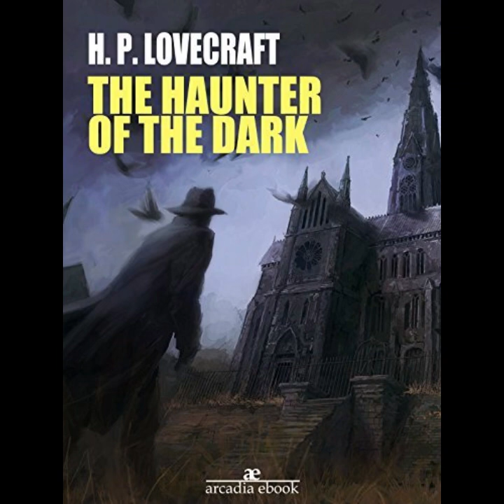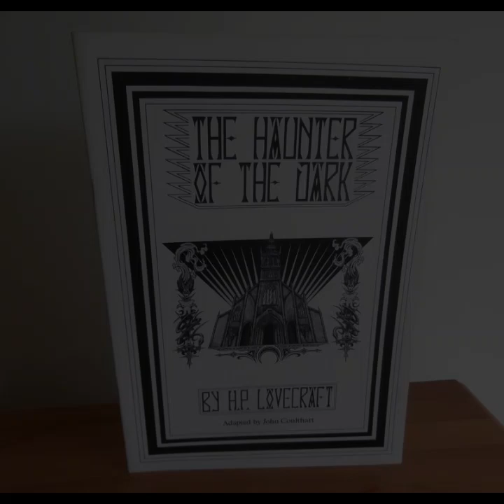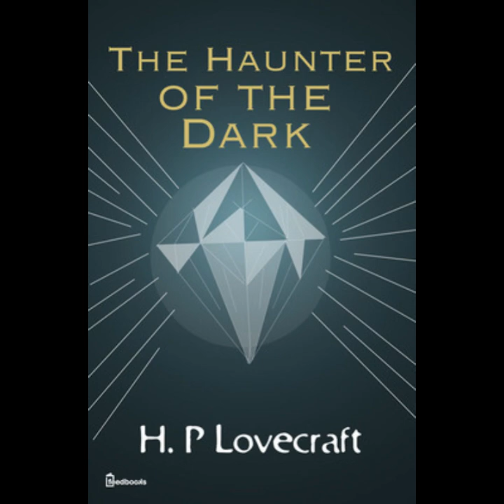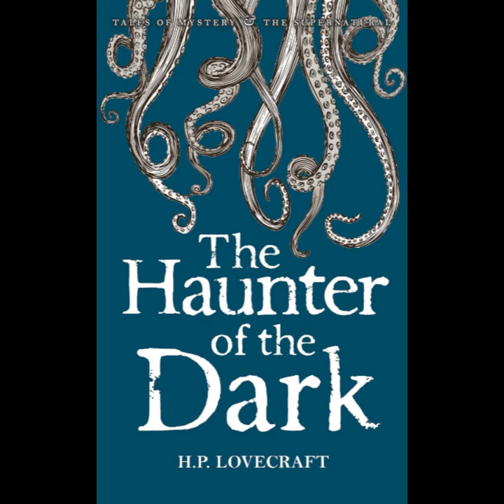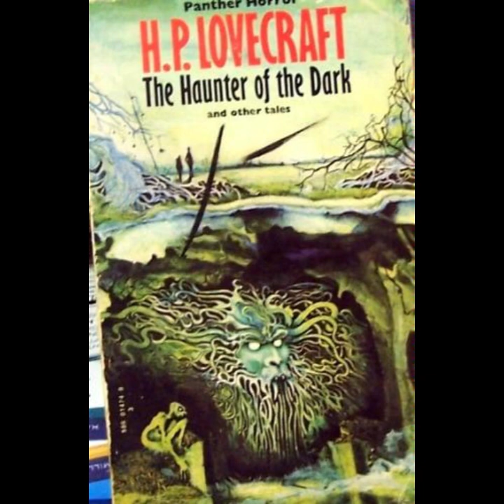"The Haunter of the Dark" By H.P. Lovecraft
"The Haunter of the Dark" by H.P. Lovecraft is a chilling tale that delves into the realms of cosmic horror, a genre in which the unknown and incomprehensible pose existential threats to human sanity and existence. Lovecraft, a master of this genre, employs his trademark style of atmospheric buildup and psychological terror to craft a narrative that lingers long after the story ends.The story unfolds in Providence, Rhode Island, where Robert Blake, a young writer fascinated by the occult, discovers the ominous history of a decrepit church tower looming over the city. This structure, known locally as the Starry Wisdom Church, becomes the focal point of Blake's obsessive investigations into the dark forces rumored to dwell within. Lovecraft's descriptive prowess paints a vivid picture of the eerie atmosphere surrounding the church, evoking a sense of dread that intensifies with each revelation.Central to the narrative is the mysterious artifact Blake uncovers—a forbidden stone, seemingly a portal to other dimensions, left behind by the ill-fated Robert Marsh, a previous tenant of the church who met a gruesome end. As Blake delves deeper into the secrets of the stone and its connection to the ancient cult of the Haunter of the Dark, he unwittingly invites perilous forces into his life. Lovecraft's narrative skillfully blends elements of supernatural horror with psychological suspense, as Blake's rational mind struggles to comprehend the unearthly phenomena unleashed by his investigations.The titular entity, the Haunter of the Dark, embodies Lovecraft's cosmic horror philosophy—an entity so alien and malevolent that its mere existence threatens human sanity. Lovecraft's prose meticulously builds tension, using subtle hints and ominous foreshadowing to create an atmosphere of impending doom. The author's depiction of the Haunter, a creature of light and darkness that exists beyond human comprehension, underscores the insignificance of humanity in the face of cosmic entities.Thematically, "The Haunter of the Dark" explores the fragility of human knowledge and the dangers of delving too deeply into forbidden realms. Lovecraft's protagonist, Robert Blake, serves as a proxy for the curious and the intrepid, whose pursuit of forbidden knowledge leads to their downfall—a recurring motif in Lovecraftian literature. The story's conclusion, where Blake's fate intertwines with that of the Haunter, serves as a grim reminder of the consequences of meddling with forces beyond human control.Lovecraft's narrative style, characterized by dense prose and antiquated language, adds to the story's Gothic atmosphere, evoking a sense of dread reminiscent of classic horror literature. His meticulous attention to detail, particularly in describing the decaying urban landscape of Providence and the malevolent presence within the church, enhances the story's sense of foreboding.In conclusion, "The Haunter of the Dark" stands as a testament to H.P. Lovecraft's mastery of cosmic horror, blending supernatural terror with existential dread. Through his evocative prose and skillful storytelling, Lovecraft transports readers into a world where ancient evils lurk in the shadows, waiting for those brave or foolish enough to seek them out. The story's enduring appeal lies in its ability to unsettle and provoke, leaving readers haunted by the chilling implications of what lies beyond the veil of human understanding.